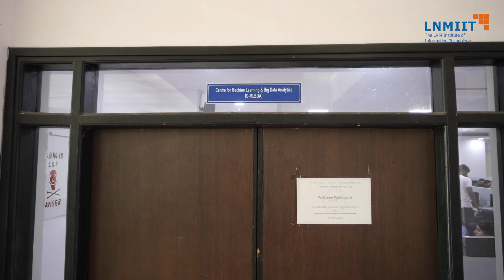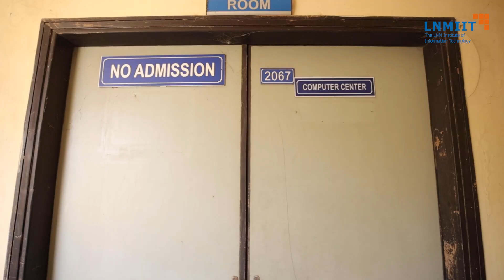Introduction to the Department of Computer Science and Engineering, The LNMIIT, Jaipur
The Computer Science and Engineering (CSE) discipline was established in the year 2008, with the following objectives that the graduates will:

1. Be able to apply the principles of computer science, basic mathematics, and science to solve problems requiring knowledge of the discipline.
2. Be able to identify and analyze Information Technology related problems and propose solutions to address them.
3. Be engaged in learning, understanding and applying new ideas and technologies in multi-faceted and multi-disciplinary projects by being an effective leader or team member.
4. Be socially and globally aware of contemporary issues, possess ethical values and communication skills.

The CSE discipline is supported by a team of faculty members having excellent research credentials as well as extensive industry experience. The laboratory facilities include the Programming Lab, Data Structures and Algorithms Lab, Computer Organization and Architecture Lab, Database Lab, Operating Systems Lab, and Computer Networks Lab. The CSE department offers B. Tech., B. Tech. – M. Tech. (Integrated Degree), M.Tech, M. S (by Research) and Ph.D.

For more detail Please Vist,